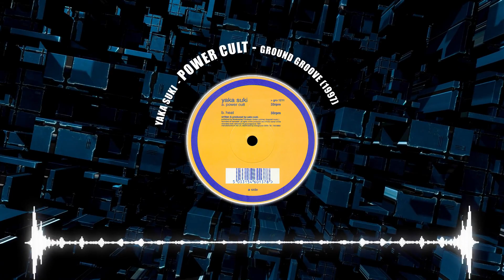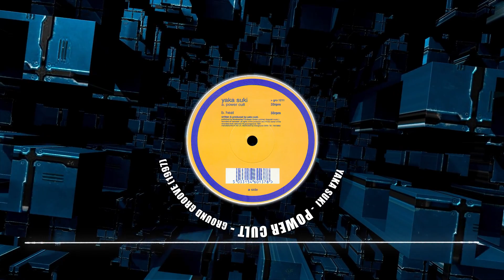[Acid Techno] Yaka Suki (Massimo Vivona) - Power Cult [Ground Groove] 1997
Yaka Suki – Power Cult
Label: Ground Groove – gro 1211
Format: Vinyl, 12", 33 ⅓ RPM
Country: UK
Released: 1997
Genre: Electronic
Style: Trance, Techno, Acid

Special thanks to the Patreons!: Stuart Hill, SuperVirus1978, Johnny McLean, Nacho Lobo, Paul Takahashi, Alexey Yrkov, Acid Energy, Elkin Cordoba, Jaap Kleijn, New Old Stock, fakeburst, Brock H, Nejc Lotric, Labworks